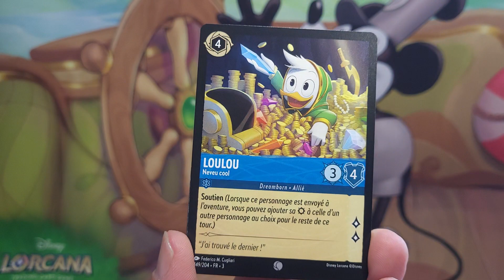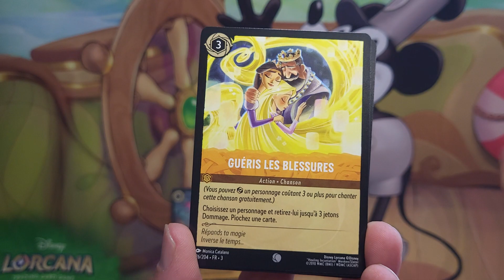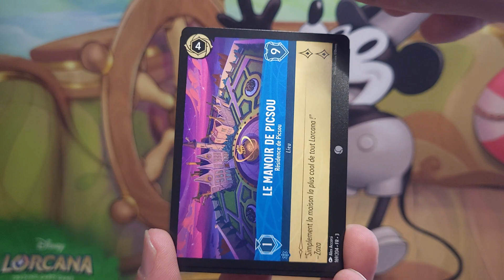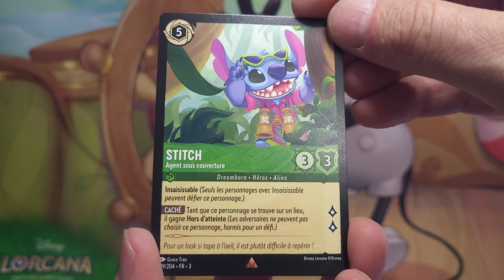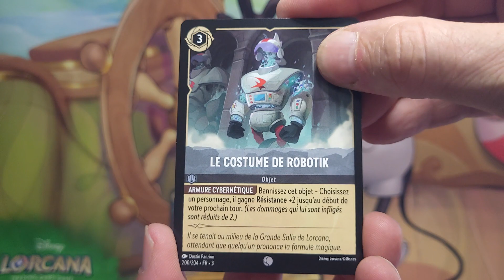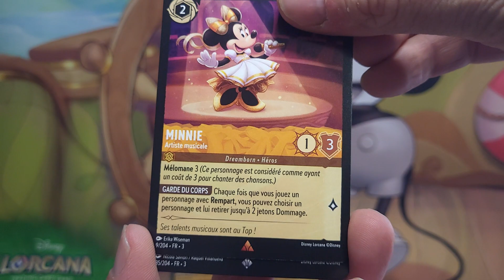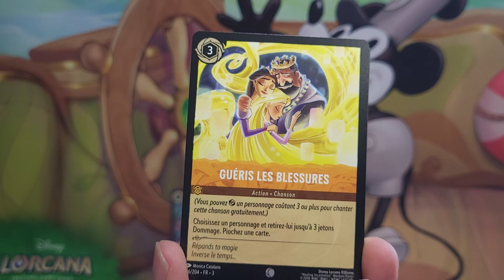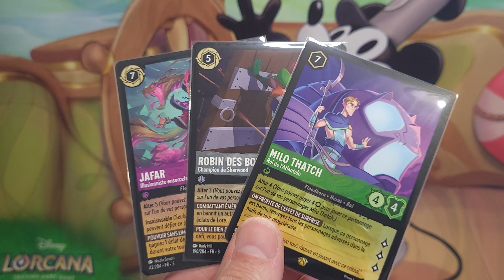lorcana CHAPITRE 3 10 boosters !!! super tirage !!! 😊😍